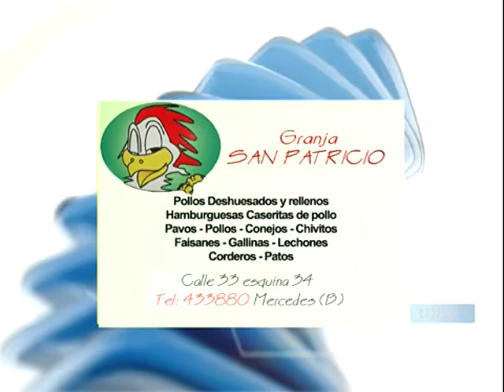Anticipos, jueves 26 de junio de 2014.